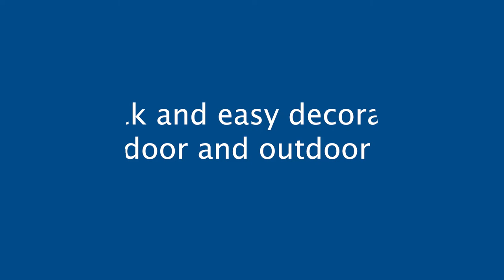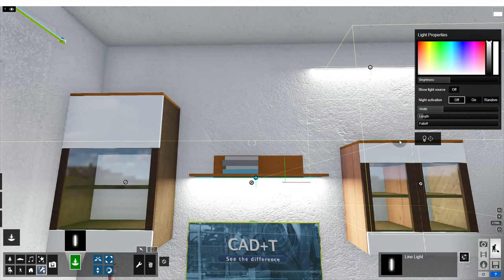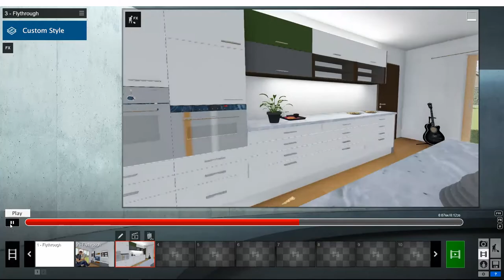CAD+T OPRM Professional - EN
High-End Rendering / Photo-realistic visualization